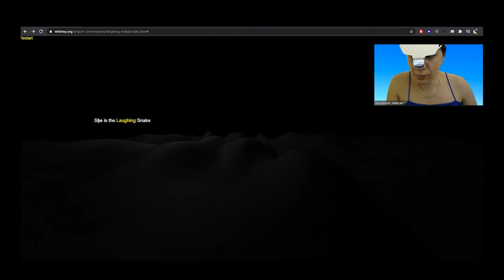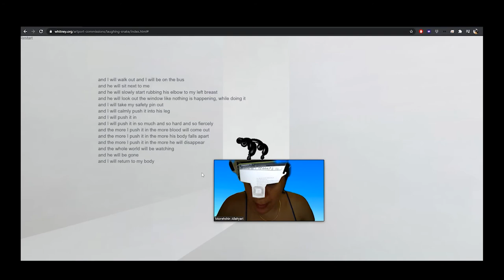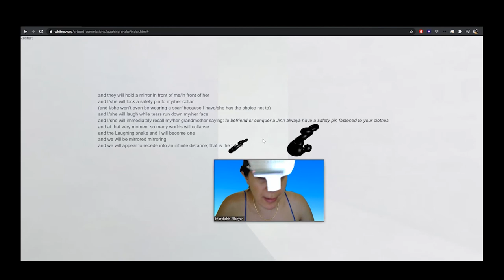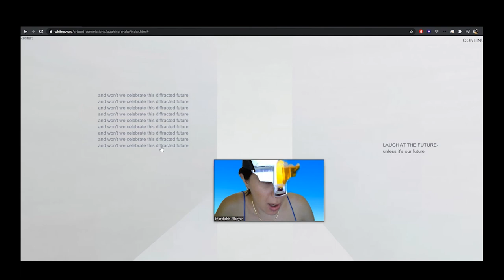The Laughing Snake by Morehshin Allahyari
The Laughing Snake (2018) was commissioned by the Whitney Museum of American Art and is a hypertext-narrative in which Allahyari uses the reiminaging of “monstrous female and genderless queer figures” found in Middle Eastern folklore as a tool to analyze the status and mistreatment of women in a hetero-patriarchy. The Laughing Snake is part of a larger body of work she calls: She Who Sees the Unknown, a collection of remixed parables centering legendary figures that Allahyari examines through the lens of new technologies, specifically virtual reality and additive manufacturing.